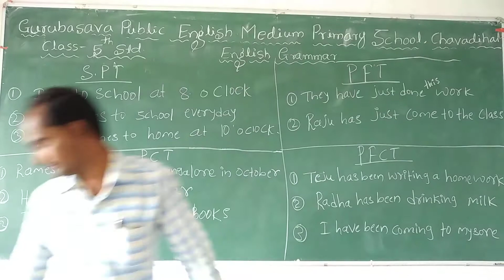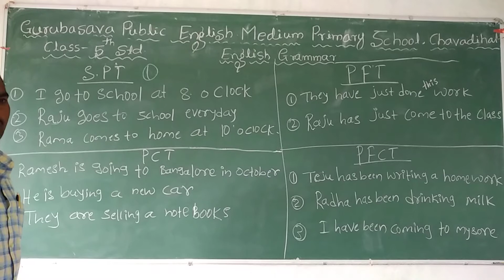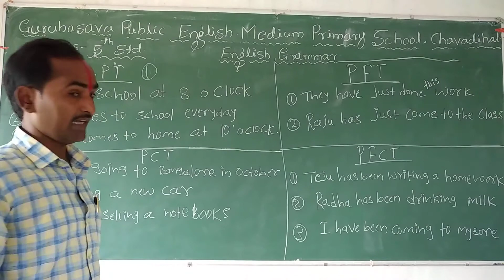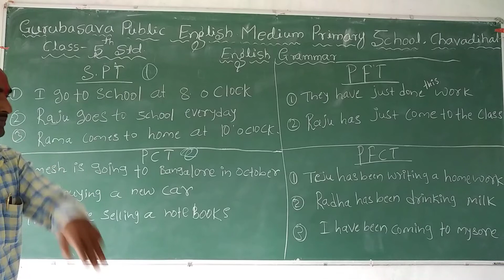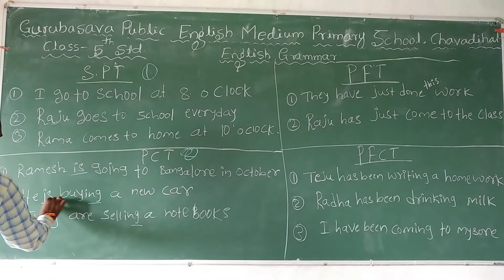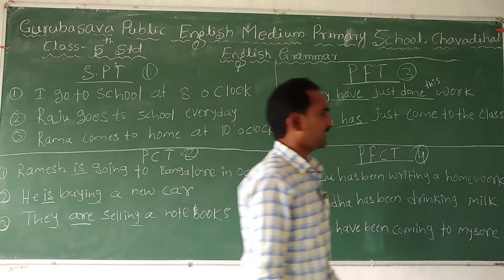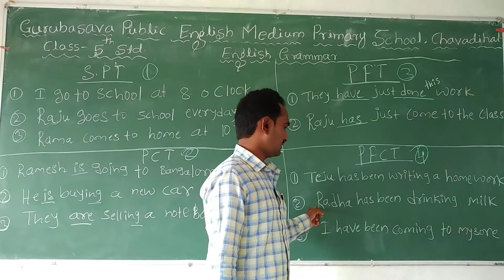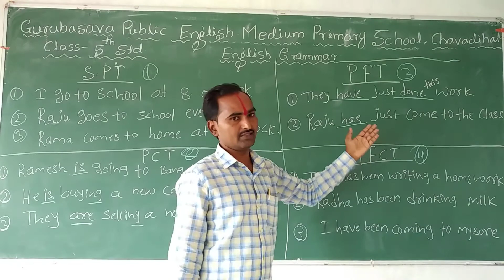Class- 5th 6th & 7th # English grammar# part- 11